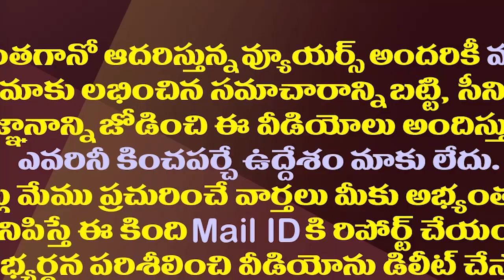నిజమా..పవన్ అంటే జగన్ సర్కారు భయపడుతోందా?| Is YS Jagan's Govt Really Affraid Of Pawan Kalyan?